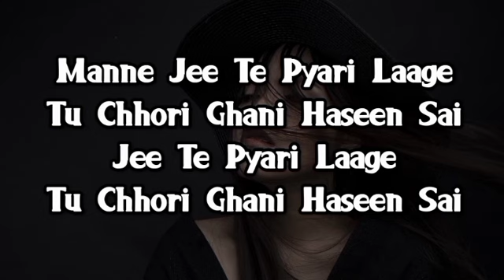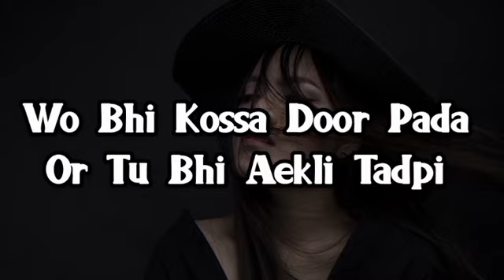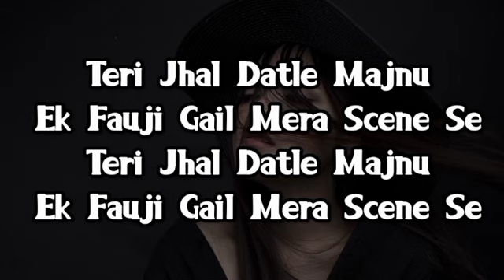Manne jeete pyari laage tu chhori ghani haseen sai. Haryanvi song. New & latest songs.